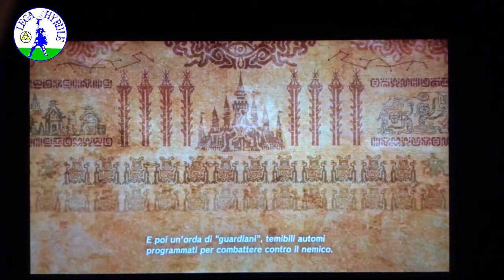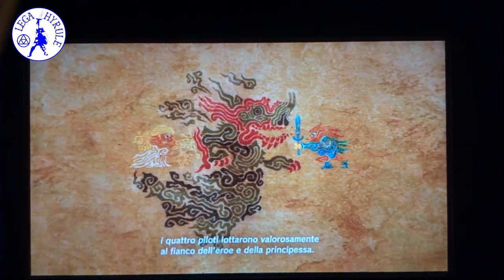[spoiler] Zelda: Breath of the Wild | Diecimila anni fa